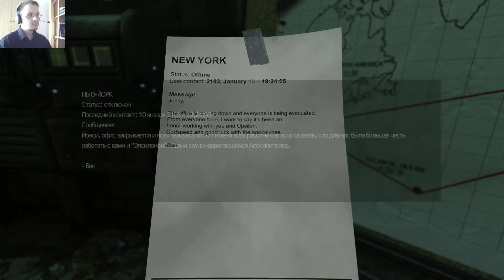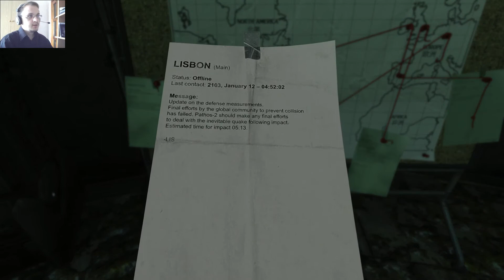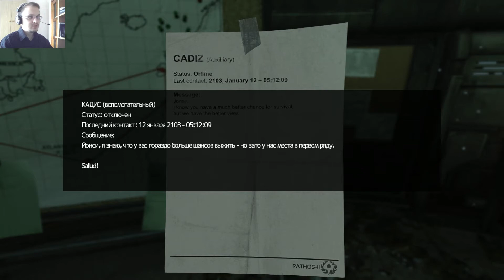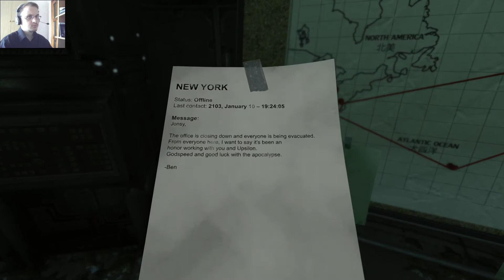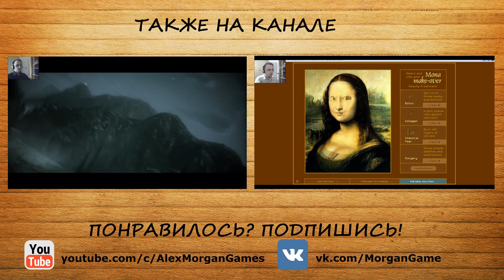SOMA Прохождение - 4 серия [Подводные прогулки]